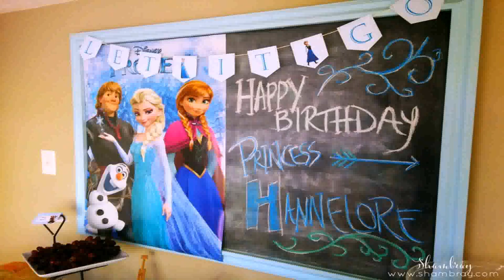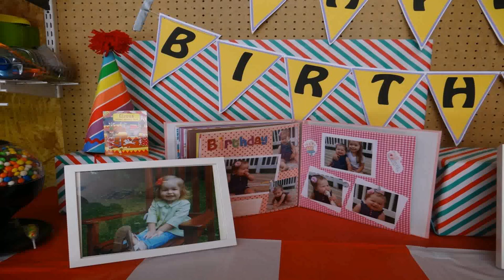3 Year Old Boy Birthday Party Menu (see description)